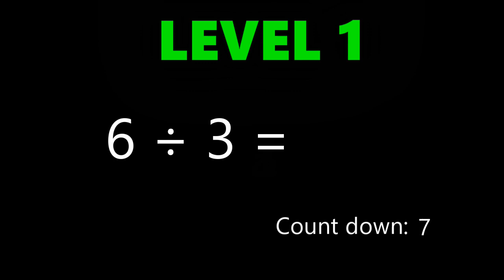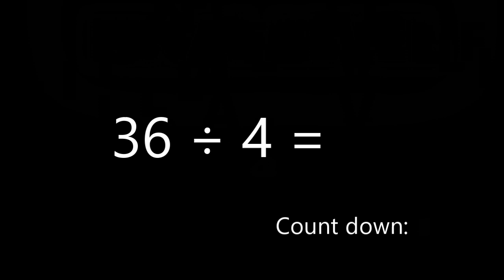Challenge Yourself - Division 3 and 4 times table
Challenge yourself! How good are you at your division with the 3 and 4 times tables?